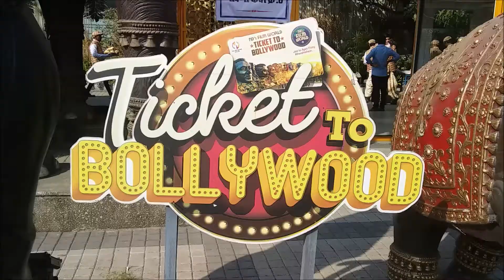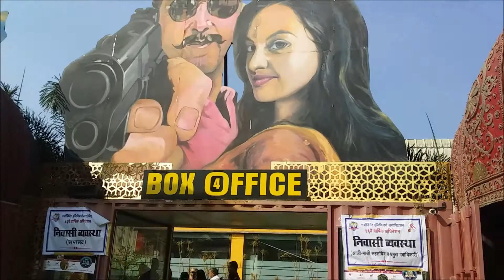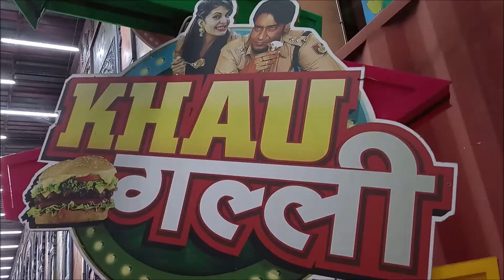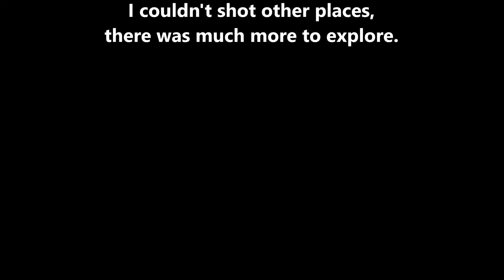Exploring ND studio| inspirational trip| Bhamanis Fun| Maitri Gada